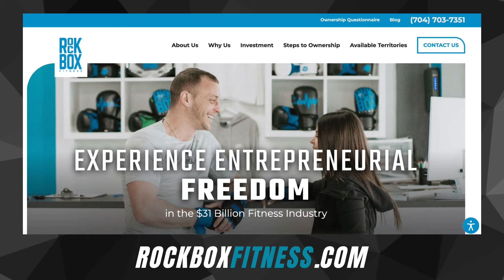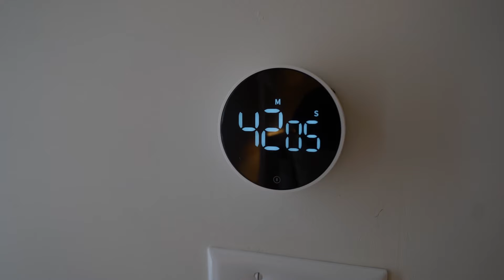E87: Terry L. Fossum: Applying The Oxcart Technique to Achieve Your Goals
In this episode, Roger welcomes Terry L. Fossum, a bestselling author, survival reality show winner, and accomplished businessman who shares his powerful three-step framework for setting and achieving goals. Terry's method, which is outlined in his book The Oxcart Technique, emphasizes both the carrot and the stick—using failure scenarios to fuel action. He discusses his background, from humble beginnings and military service to his reality show victory and success in direct sales. Terry also touches on addiction recovery and continually inspires others to conquer their struggles using his unique approach to goal setting.

Terry unpacks compelling stories from his life, including his profound transformation after a low point, his time in the Amazon jungle, and his victorious experience on a survival reality show. He highlights how The Oxcart Technique is not limited to business goals but is also effective in personal domains like marriage and addiction recovery. Listeners are encouraged to actively apply the Oxcart Technique and internalize the importance of effort, perseverance, and emotional engagement in their journey toward success.

​​Topics Include:
- Terry's Background and Early Struggles
- The Science Behind Goal Setting
- Exploring the Fear of Failure
- Unpacking Terry’s Oxcart Technique
- Terry’s Reality TV Adventure

Terry’s Book Recommendations:
The Boys in the Boat: Nine Americans and Their Epic Quest for Gold at the 1936 Berlin Olympics

Let's Get Social: Connect with Roger and ThriveMore Brands

RockBox Fitness is a state-of-the-art boutique fitness studio that combines confidence-building boxing and kickboxing, with strengthening functional exercises. As the $96.7 billion fitness industry continues to grow, RockBox Fitness is in the perfect position to continue as a fast-growing, successful brand. If you’re looking to transform lives in your community, visit Rockbox Fitness for more information!

beem® Light Sauna is an innovative health and wellness Franchise poised for explosive growth. The Global Wellness Economy was previously valued at $4.9 Trillion in 2019 and is expected to reach $7.0 Trillion by 2025. Don’t miss this incredible opportunity to light up your community!

00:00 - Introduction to Terry and His Goal-Setting Framework
02:35 - Terry's Rough Background and Early Struggles
05:10 - Military Experience and Life Lessons
09:23 - Experiencing Failure & The Turning Point for Terry
11:32 - Facing Goals Big Entering Your Conquer Zone
13:11 - A Surprising Transition Into Skin Care Sales
15:06 - The Science Behind Prospect Theory & Goal Setting
18:20 - Exploring Terry’s Thoughts on The Fear of Failure
19:06 - Developing and Achieving Your Daily Action Plan
20:55 - The Oxcart Principle: A Deep Dive
23:05 - Overcoming Addictions with the Oxcart Technique
23:42 - A Powerful Story of Addiction Recovery
28:02 - Terry’s Experience Winning a Reality Survival Show
32:32 - The Book That Has Influenced Terry The Most Recently
33:56 - The Three Words Terry Wants to Be Remembered By
35:10 - The One Material Change Terry Would Make to This World
36:52 - How to Connect with Terry Online